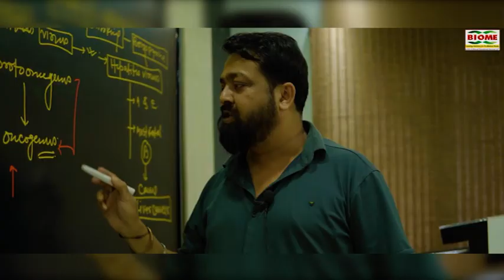कांग्रेस के विधायक जयमंगल सिंह की ओर से सुभाष मुंडा हत्याकांड की सीबीआई या सीआईडी जांच की मांग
notification.